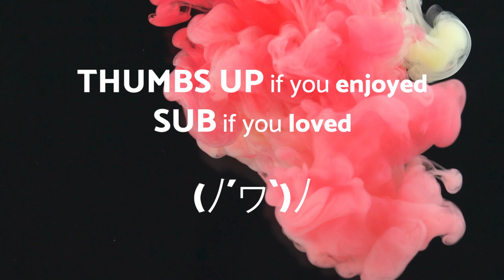Cages - DANCE - No Copyright Music Original